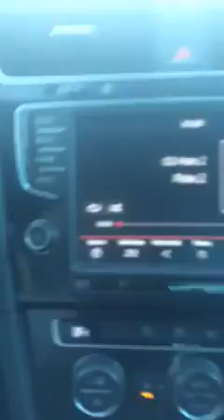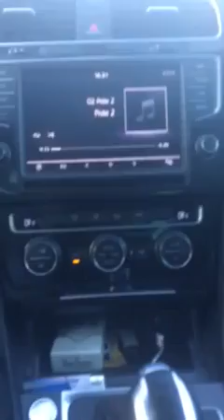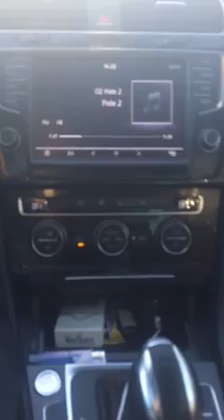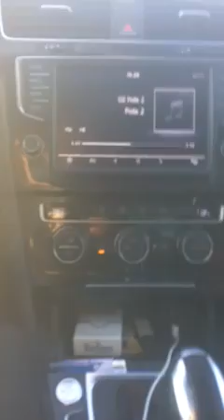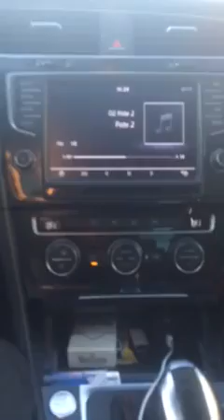cheb wahid 2016 achki lik ntia (eXclusive) jdida foor bzaf bzaf (edition harmonie)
cheb wahid 2016 achki lik ntia (eXclusive) jdida foor bzaf bzaf